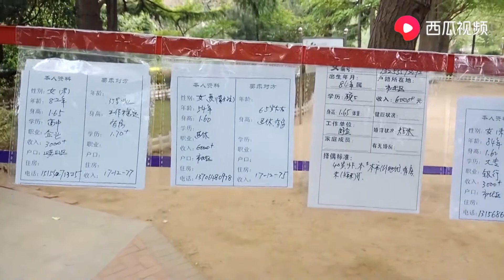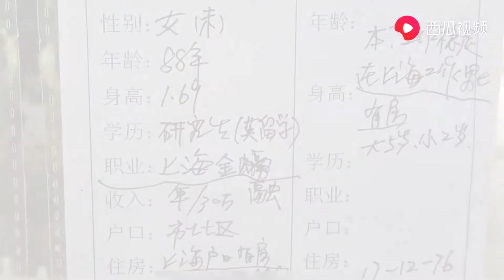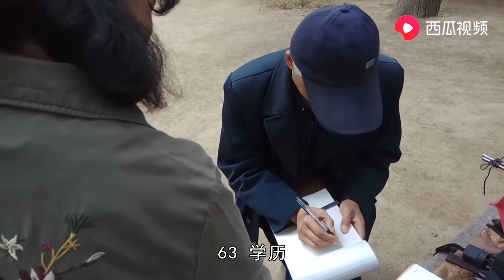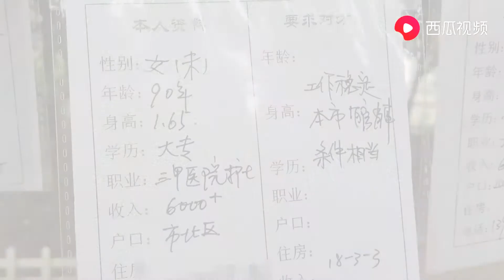实拍青岛公园里的相亲会：来的都是父母，瞒着子女来，现场像大集